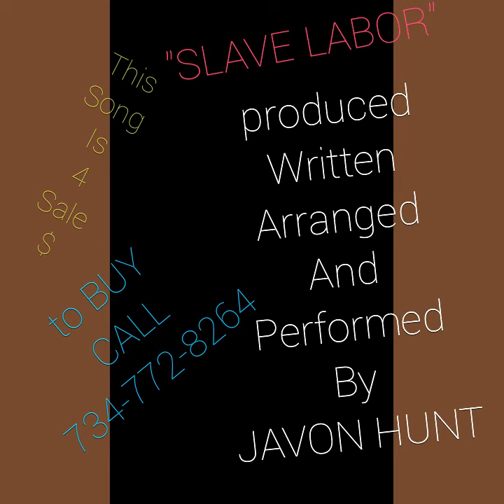SLAVE LABOR BY JAVON HUNT